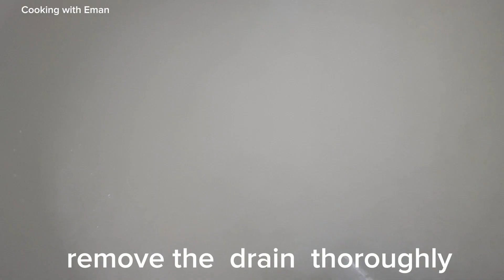Rice curry delicious Recipe 'pitch chawal' curry chawal' Rice soup' by cooking with Eman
Asslam o Alaikum ' O ALLAH the Almighty ' Protect me and Guide me 'today i will share curry chawal Recipe 'delicious Recipe curry chawal' pitch chawal Recipe 'biryanirecipe fishbiryanirecipe cooking rait fishbiryanirecipe kalachanachaat vegetableraita bhunakeema kalachanachaat materpaluo handigosht cooking pitchchawal currychawal biryanirecipe ricecurry cookingwitheman#@